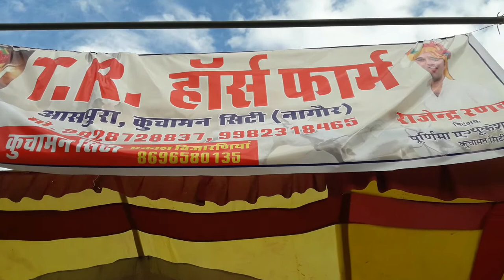सस्ते घोड़े पुष्कर मेले से CHEAPER horse from pushkar market